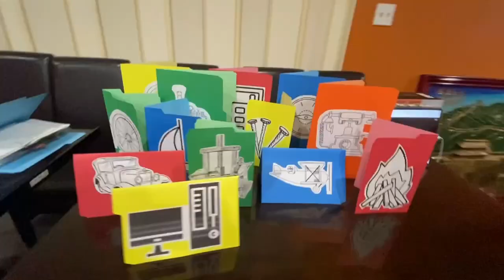Gaby's SQUID GAME Birthday Party! | Pusit Games | Theme Party by Livin da BES Lyf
Hi bes! This week we take inspiration from the very popular Squid Games TV series on Netflix and use it for our very own birthday party theme to celebrate Gaby's birthday! Join us as we celebrate, play some games and have great fun in this Pinoy version we called, "Pusit Games"! We enjoyed planning, organizing and making this video for everyone so we hope you all enjoy watching! As always,

"Sprinkle kindness! Share the love! We're Livin' da BES Lyf!"
"Happy Birthday Gaby!"

** NEW POSTING SCHEDULE! Wednesdays and Saturdays @ 7pm! **
We are working on giving you more fun and informative content so we hope to not just post 1 but 2 videos per week! Thank you for all your support!

As well as other artists on YouTube! Please see links below for remixes that we have used in this video! Thank you for all your hard work!

Music: Squid Game Bgm| Way Back Then No Copyright Remix| Pink Soldiers Bgm

Music: Green Light Red Light TikTok Remix| Squid Game No Copyright Remix Music| Squid Game TikTok Remix

Squid Games
Netflix TV Series

💻📽We use these programs to create these videos for you!

We are Ardi, Lou and Zein. Born Filipinas, we have migrated here to the US to fulfill our American dreams! We love to travel, explore, experience new things and go on delicious food trips when we're off duty from being nurses. We are BFFs or "BES"friends and our goal is to sprinkle kindness & positivity, share the love and all our wonderful experiences. Together, we are Livin' da BES Lyf. 🥰💫💃🏼💃🏼💃🏼🌎